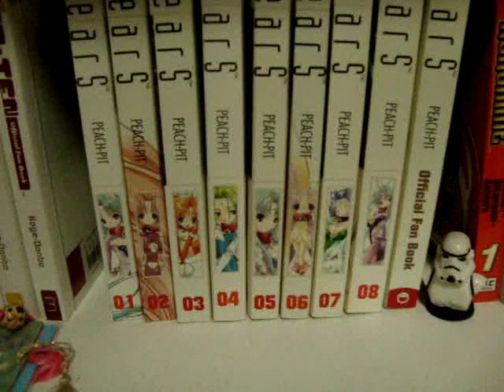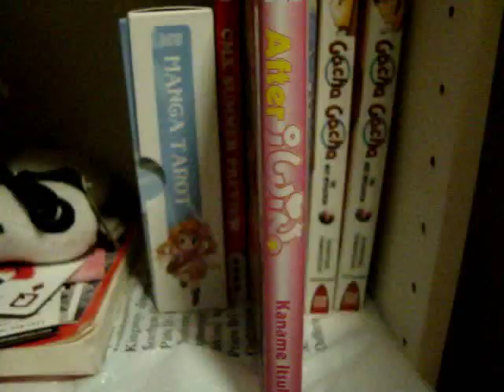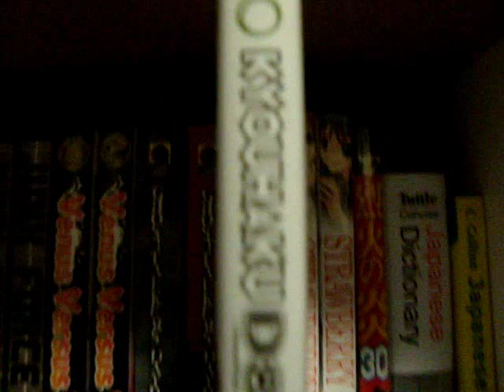Manga I regret Buying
Add me on Facebook or Twitter
T___T
my poor wallet.

SO WHAT MANGA DO YOU REGRET BUYING?!